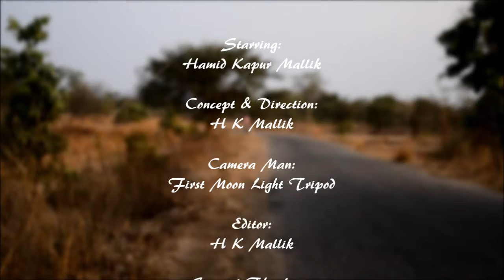Expanse a way.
Mountain biking,
mounting machine,
mounting board,
mounting tape,
mounting of grinding wheel,
mounting bracket,
mounting action camera,
mounting a slide,
mounting and unmounting in linux in hindi,
mounting a scope,
mounting a filesystem in linux,
mounting boiler,
mounting bracket solidworks,
mountain bikes,
mounting bolts,
mounting body to chassis,
mounting bike race,
mounting cycle,
mounting chin up bar,
mounting car,
mounting camera,
mounting cast,
mounting camera on drone,
mounting camera on helmet,
mounting camera on car,
mountain climbing,
mounting crane,
hercules,
hercules full movie,